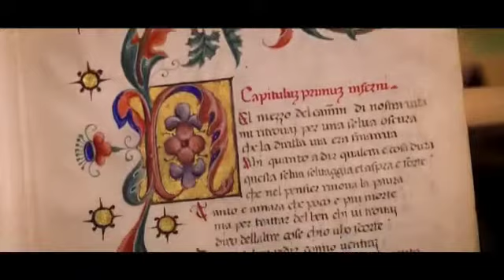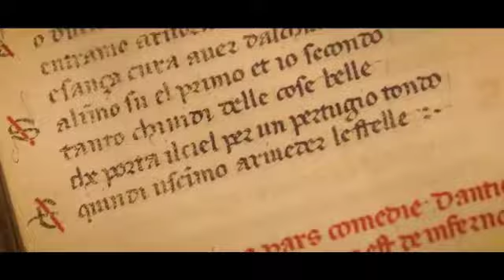Un po' di Commedia...